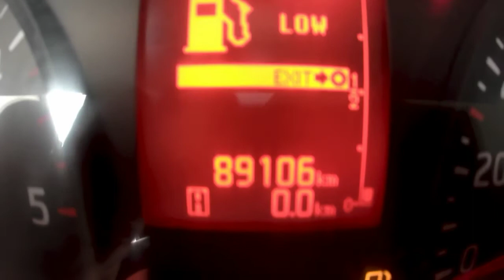NISSAN NT400 CABSTAR- AN 2014 -89106KM